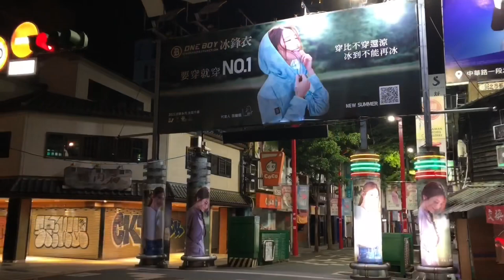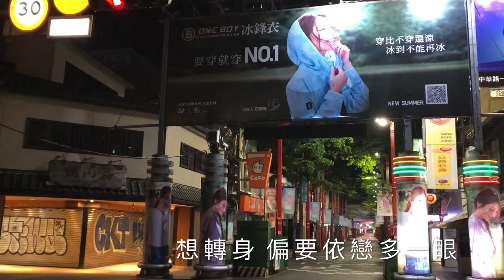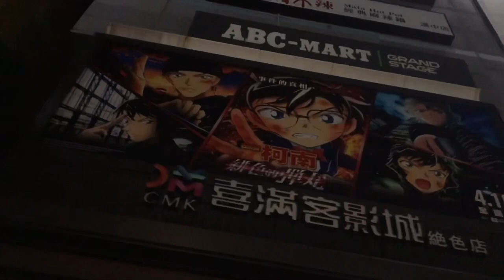2021.6.8 西門町的寂寞夜晚 by 張哲生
我將我在2021年6月8日深夜拍攝的臺北市西門町景況，配上我演唱的粵語歌曲《寂寞夜晚》，製作了這段影片；因為疫情的關係，許久沒到西門町了，沒想到現在這兒竟是滿滿的田馥甄。